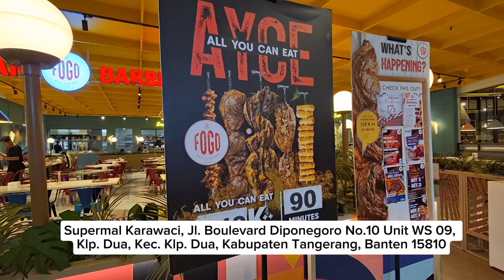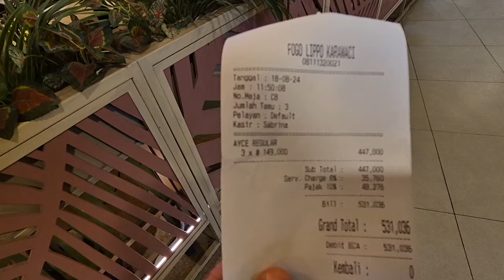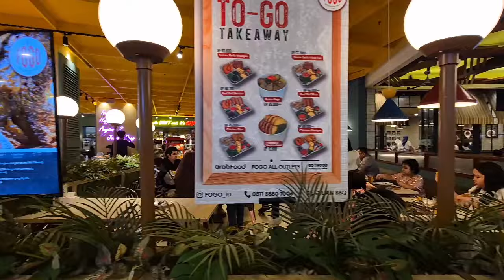MAKAN DAGING BRAZIL SEPUASNYA DI FOGO BRAZILIAN BARBEQUE MENU LENGKAP LAINNYA CEK DISINI